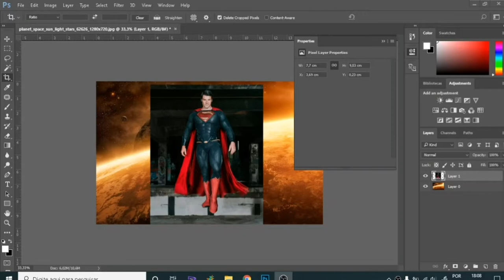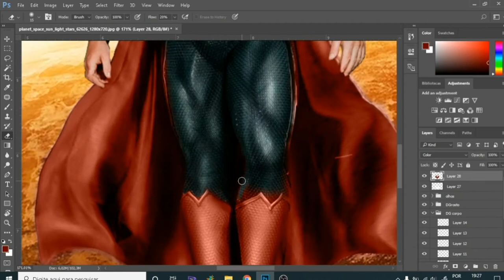Photomanipulation - Superman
Software: Photoshop | Photo: @mattayottephoto

I met @matofsteel amazing cosplayer,  through my best friend @baaadbou n' i decided to honor tue greatest hero of all tike with this edition